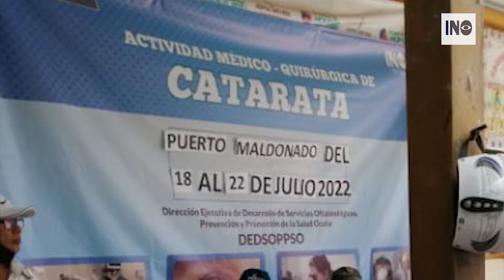Campaña Puerto Maldonado corregido